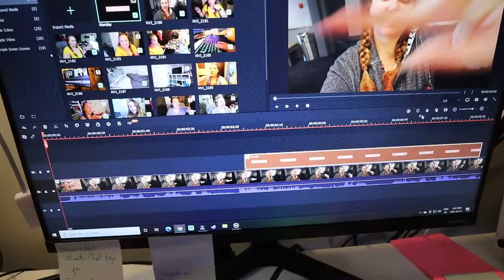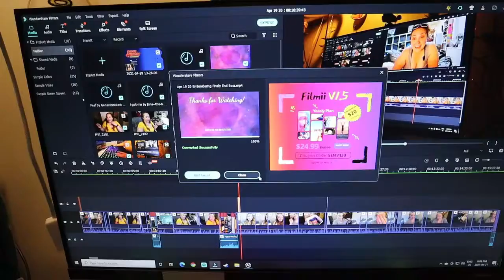Not really doing much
Honestly, I don't even know what I'm doing with my life at this point.

Equipment:
Camera: Canon EOS M50
Mic: Rode Wireless Go
Tripod: Manfrotto MTPIXI-B PIXI Mini Tripod
Editing Software: Filmora